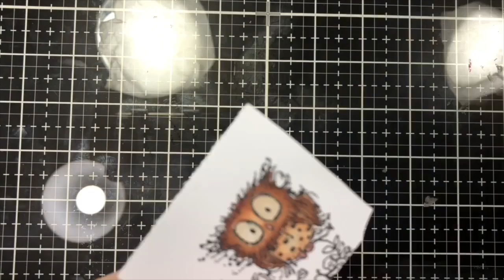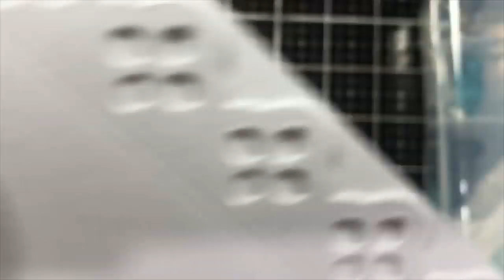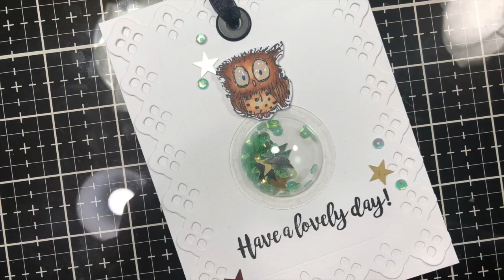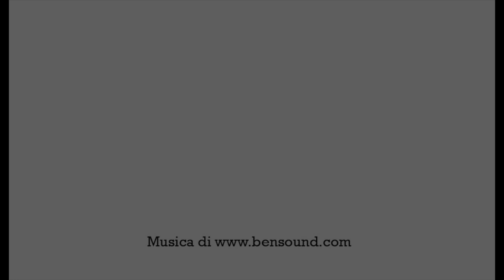Little owl shaker tag with LDRS Creative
Little owl shaker card with LDRS Creative

Se ti è piaciuto in questo video, metti un like ed iscriviti al mio canale per ricevere una notifica quando un nuovo video verrà pubblicato!/ If you liked this video, put a like and subscribe to my channel to be notified when a new video will be published!